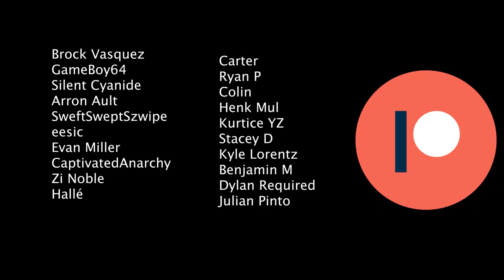Blake Rosier Tik Tok Compilation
Support future projects like this one